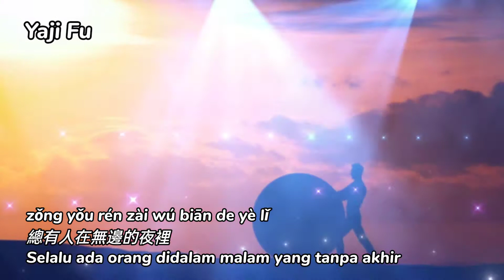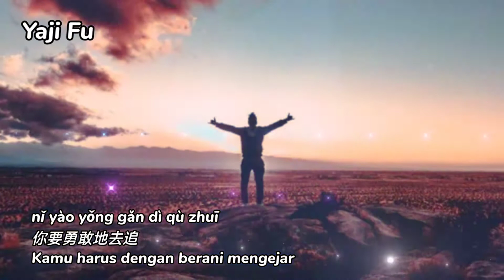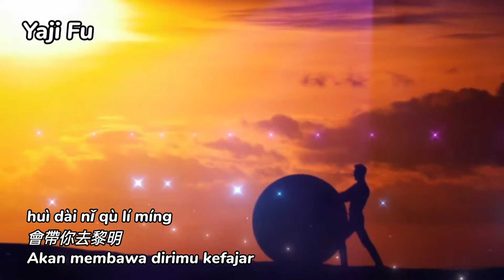Zong You Ren Hui Ai Ni - Ma Xiu [ 總有人會愛你 - 馬修 ] Lirik & Terjemahan Sub Indo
我們的餘生
已經沒有什麼可以失去
總有人記得你
總有人會來愛你
總有人在無邊的夜裡
會帶你去黎明
總有人會別離
總有人重新相遇
總有一個結局
總有人記得你
總有人會來愛你
會帶你去黎明
擦一擦你的眼淚
聽一聽風的細微
想一想雨的氣味
都值得體會
如果一直在心裡 想見誰
你要勇敢地去追
我們的餘生
總有人記得你
總有人會來愛你
會帶你去黎明
總有人會別離
總有人重新相遇
總有一個結局
讓所有故事值得經歷
擦一擦你的眼淚
聽一聽風的細微
想一想雨的氣味
都值得體會
你要勇敢地去追
我們的餘生
總有人記得你
總有人會來愛你
會帶你去黎明
總有人記得你
總有人重新相遇
總有一個結局
總有人記得你
總有人會來愛你
會帶你去黎明

❤️🎶🎶🎶 Yaji Fu 🎶🎶🎶❤️